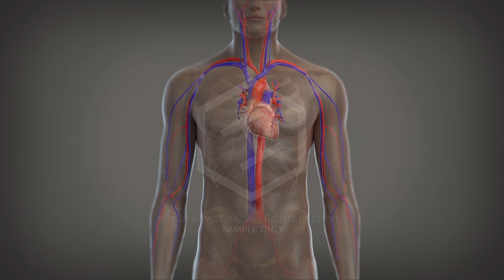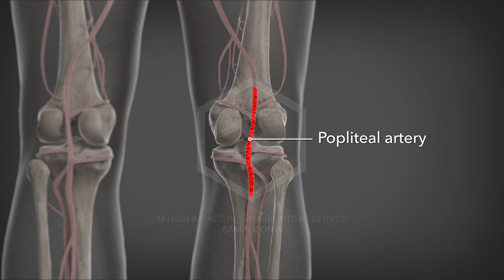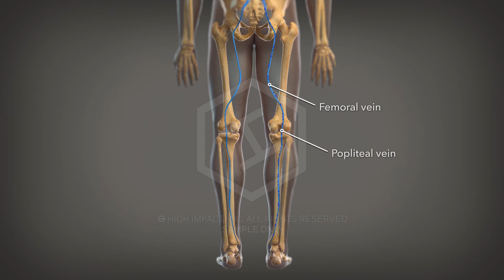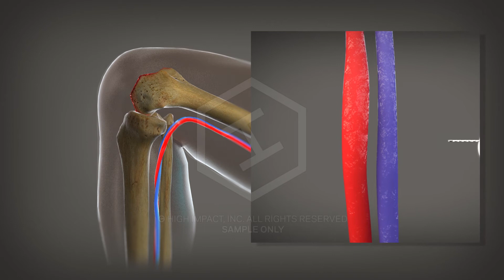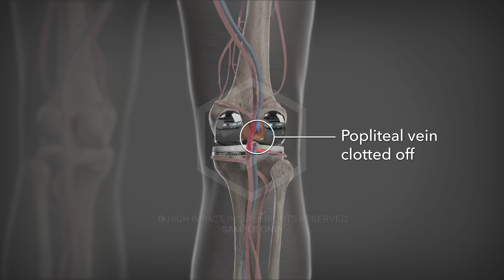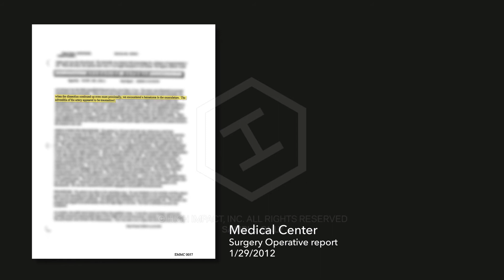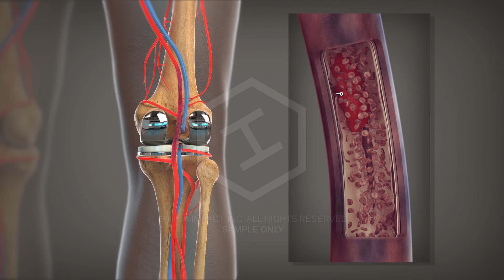7-Figure Settlement: Leg Amputated After Blood Vessels Damaged During Knee Replacement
A patient lost his leg after a surgeon severed his popliteal vein and damaged the artery during a Total Knee Replacement (TKR). Despite unusually excessive amounts of bleeding, the surgeons failed to recognize what they had done and sutured up the knee without assessing the popliteal blood vessels. The patient's condition rapidly devolved.